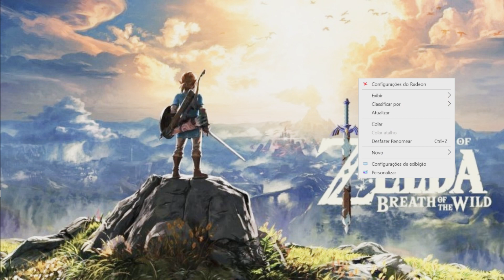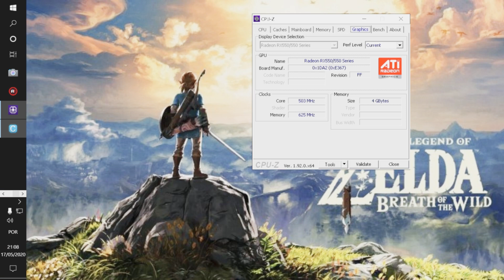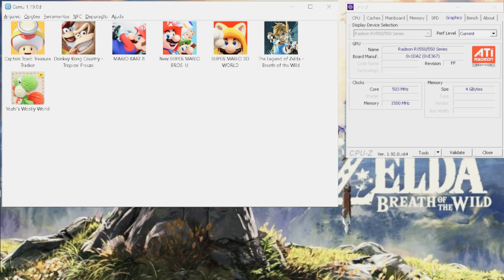CEMU 1.19 RODA THE LEGEND OF ZELDA BREATH OF THE WILD A 30 FPS EM PC FRACO! I AGORA SIM VOU JOGAR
✅ Descrição Do Emulador:

Cemu - Emulador de Wii U
Software experimental para emular aplicativos Wii U no PC

Windows 7 (x64) ou acima do
OpenGL 4.1 mínimo (4.6 é usado, se disponível)
RAM: 4 GB no mínimo, 8 GB ou mais recomendado
Microsoft Visual C ++ 2017 X64 redistribuível: vc_redist.x64.exe

 Compatibilidade com placa gráfica
GPU NVIDIA: Executa conforme o esperado no driver mais recente.
AMD GPU: executa conforme o esperado no driver mais recente
Intel GPU: não é oficialmente suportado. Falhas visuais pesadas.

 Último lançamento
Cemu 1.19.0d (15/05 2020)